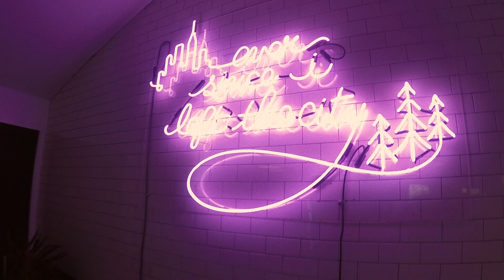Summer Girls Trip to Cedar Lakes Estate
Taking you along on our girls trip to the beautiful Cedar Lakes Estate in the Hudson Valley, New York.